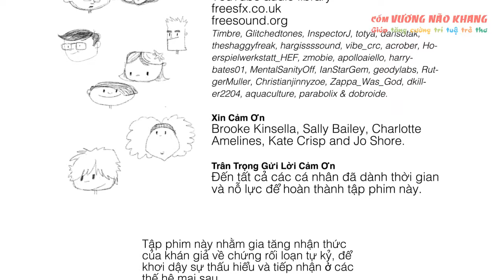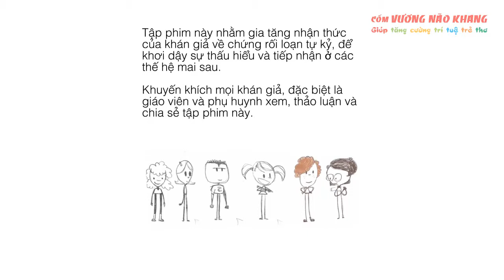Những điều tuyệt diệu quanh ta!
Đoạn phim giúp mở toang cánh cửa bước tới thế giới của trẻ_trị_kỷ.
Giúp chung ta có thể hiểu thêm về hội_chứng_tự_kỷ ở trẻ.